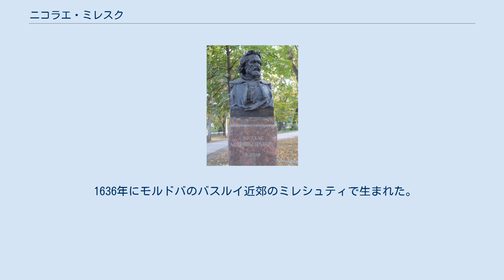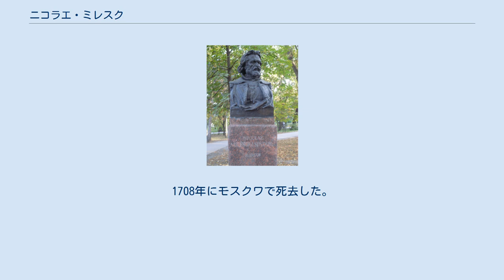ニコラエ・ミレスク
ニコラエ・ミレスク ニコラエ・ミレスク（Nicolae Milescu, 1636年 - 1708年）は、モルドバ公国（ルーマニア）の貴族出身の文人、政治家。
ミレスクは本名で、ロシア名はスパファリーという。
 1636年にモルドバのバスルイ近郊のミレシュティで生まれた。
コンスタンティノープルにある東方正教会の総主教府付属アカデミー（神学校）で学び、モルドバの首都ヤシに帰り、軍の司令官（長官）になった。
1668年にモルドバ公国の君主の地位をねらった陰謀計画が露見し、鼻切りの刑に処された。
亡命してドイツ、フランス、スウェーデンで生活したのち、1671年にモスクワに行き、ロシア外務省使節局の翻訳官（通訳）になった。
1675年にロシア皇帝の外交使節団団長として北京に派遣され、1678年にモスクワに戻った。
宮廷で叩頭することを拒絶したため北京派遣の目的はかなわなかった。
この派遣によって書かれたミレスクの『トボリスクから中国国境までのシベリア王国旅行記』（1675年執筆、1882年刊）と『中国紀行記または使節団報告書』（1675年から1678年に執筆、1906年刊）は、「当時のシベリア、中国の自然、社会制度、風俗を知る貴重な文献」と評価されている。
他にギリシア語訳『旧約聖書』のルーマニア語への重訳や東方教会の神学論などの著作がある。
1708年にモスクワで死去した。